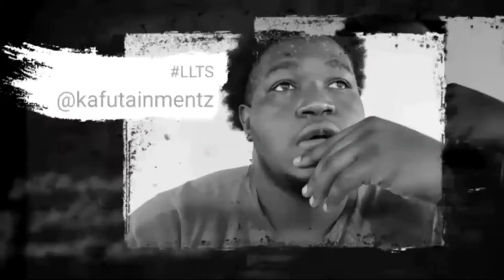I'm Quiting YouTube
This video is about why i may leave YouTube

                          ~Reminder~

Comment down in the comment section below guys let me know what is your thoughts.

                           ~ About me ~

My goal is to have fun producing quality YouTube content while simultaneously educating and motivating my subscribers. my goal is to reach 1K before 2021 ends. Wish me luck on my journey lol ... here we go!!!

            ~ Yours Truly Social Media ~